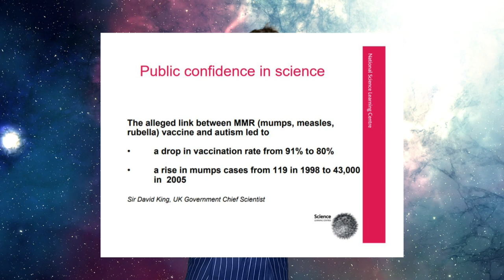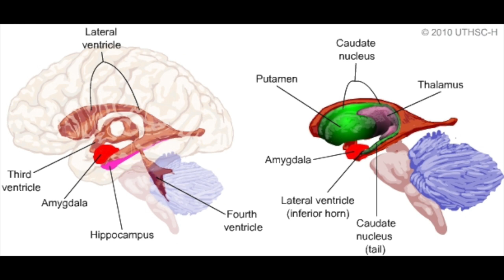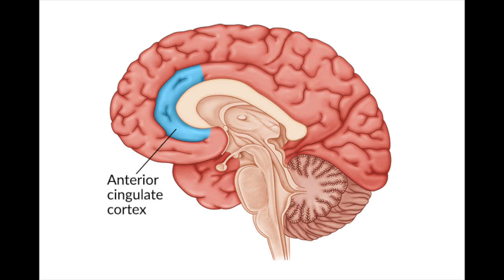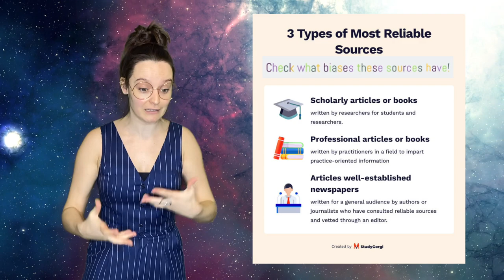The Science of Hate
How to help friends and family who have fallen victim to conspiracy theories

A helpful resource for checking the sites you get news

Thanks to the following patrons for their generous monthly contributions that help keep CallaghansQuestions free for everyone forever:

LeLoStar (Doer of Good Deeds) and The Lemur King (Master of Primatology)

Be kind to each other xx